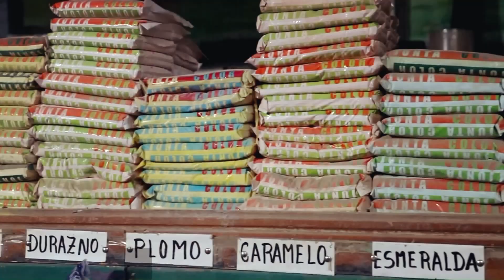SPOT FERRTERIA CALI